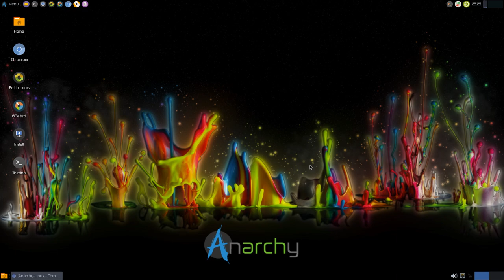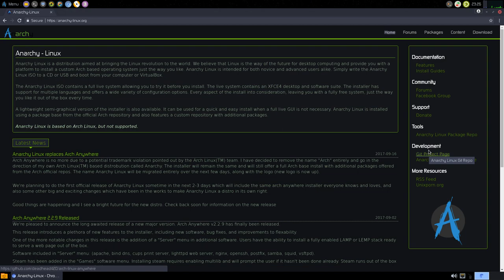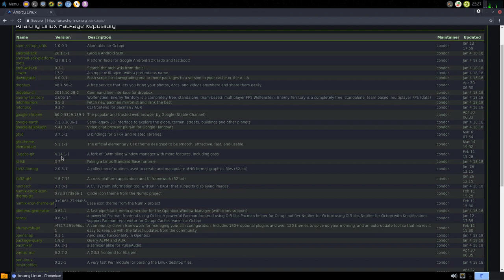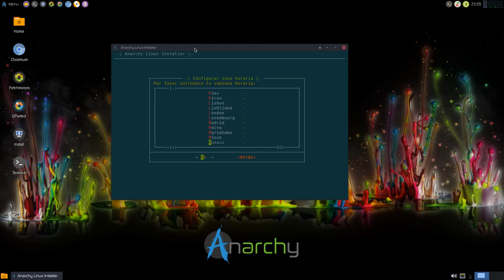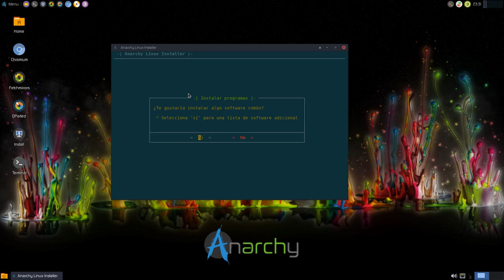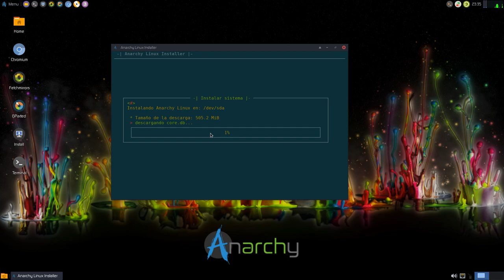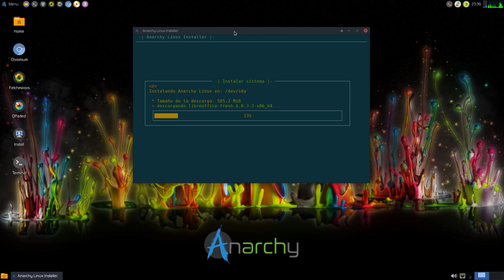Anarchy Linux: Cómo activar su repositorio, AUR y Pamac durante el proceso de instalación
Debido a que son muchas las preguntas que me están haciendo sobre este tema he decidido hacer este vídeo en donde explico como activar el repositorio propio de Anarchy Linux, cómo tener AUR (yaourt) y Pamac desde el propio proceso de instalación de la distro.